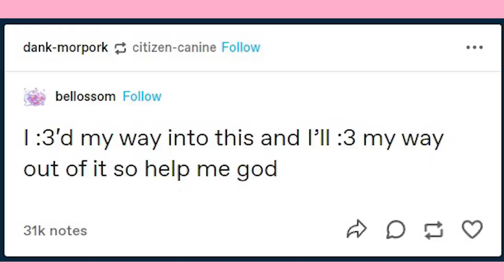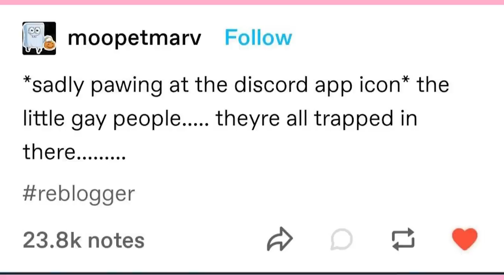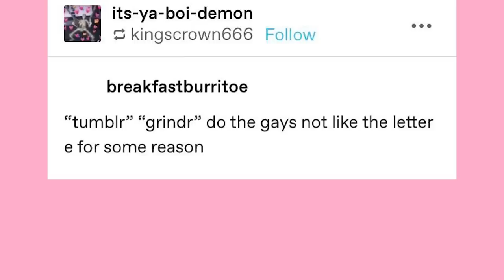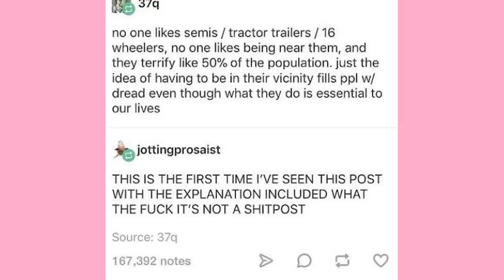New Genders Dropped | Late Night Tumblr Posts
EDITOR- Andy

Got Stuff You'd like to Send? Send it to:
P.M. Seymour